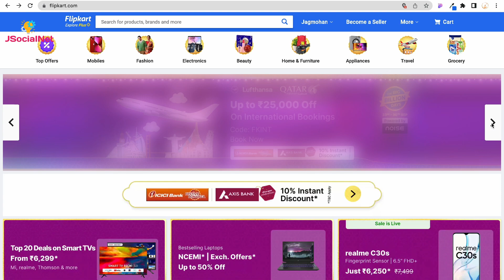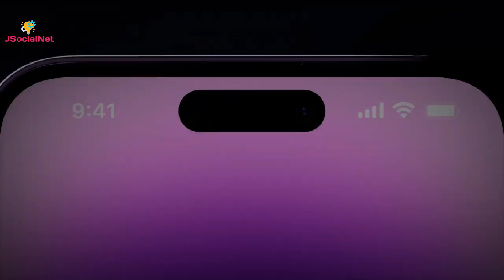Flipkart Diwali Sale Date 2022 Leaked 💥| Bank Offer & More | iphone Offer on Flipkart Diwali Sale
2022 Flipkart Diwali Sale Date Leaked

Flipkart Diwali Sale Date Leaked
Flipkart Diwali Sale Date Leaked 2022
Flipkart Diwali Sale Date 2022
2022 Flipkart Diwali Sale Date